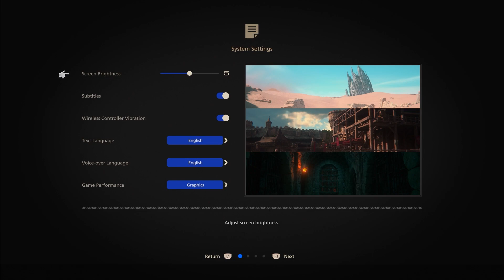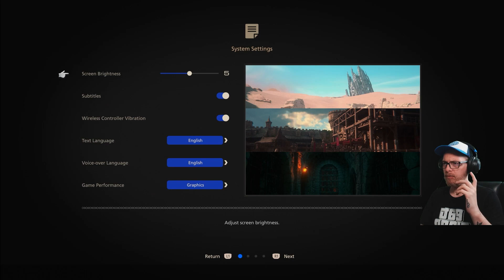THIS GAME GOES HARD! | Final Fantasy XVI Gameplay Demo | First Look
Welcome to the official final fantasy XVI demo. a fully playable prologue that lets you jump into the first 2 hours of the game starting with a fully playable flashback of Clive Rosefield our main hero of the game. see how the events play out and shape him into the man he becomes.

I will be doing  a full playthrough of the game once it does release

the game will be available on June 22nd 2023